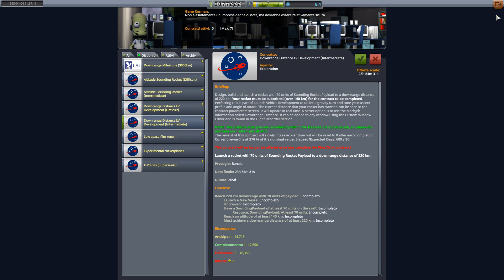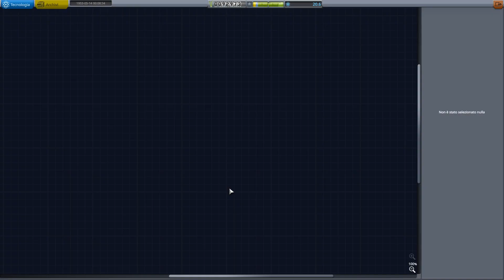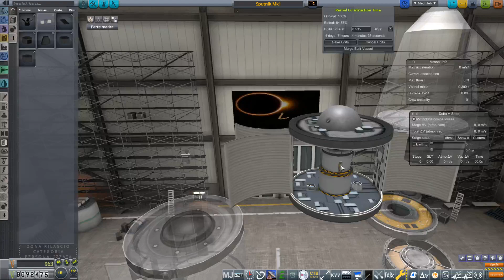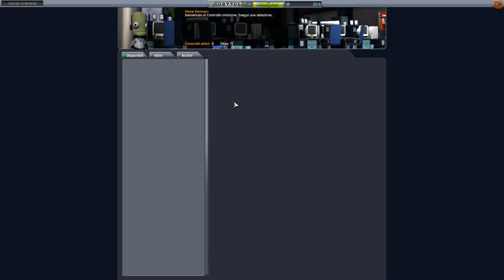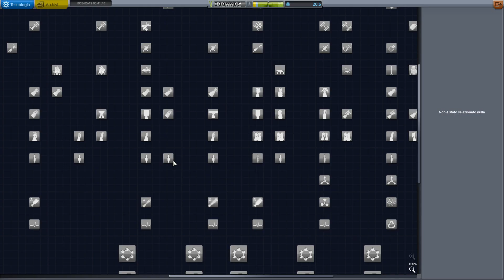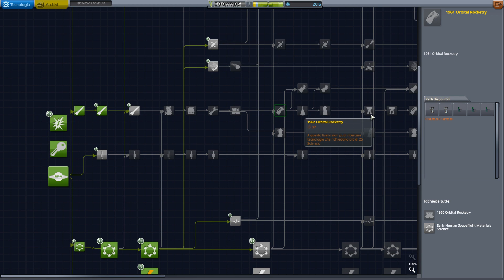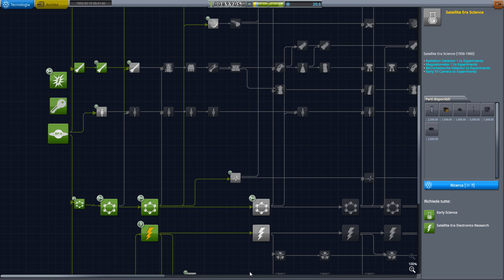KSP RSS, Ep.019 Il sorprendente volo dell' "Ago Mk1